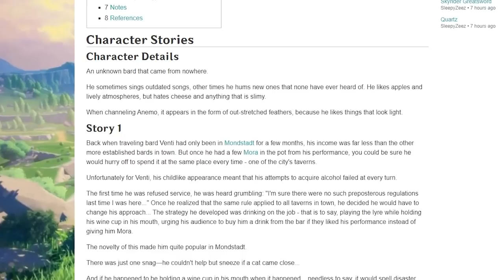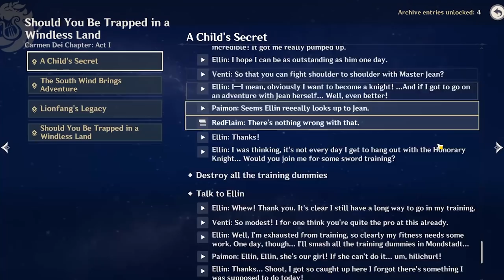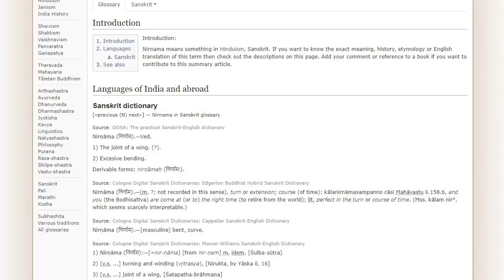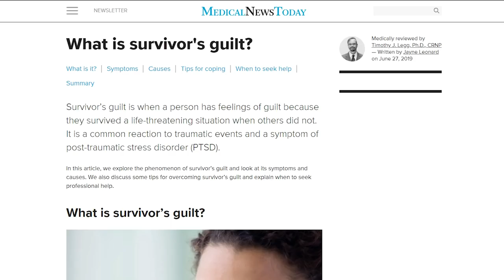Why Venti's Story Quest is so Compelling: An Analysis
In this video I investigate some of the themes and details within Venti's story quest, “Carmen Dei Chapter: Act 1, Should You Be Trapped in a Windless Land.”

Intro: 0:00
Summary: 1:30
Use of NPCs: 4:08
Imaginary Friends: 4:52
Stanley's Character: 6:36
Venti's Character: 8:54
Closing: 10:42